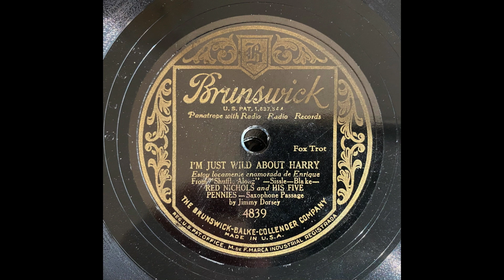I'm Just Wild About Harry - Red Nichols & His Five Pennies